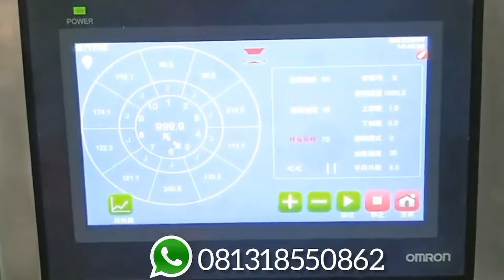Mesin Pengemas Gula Sistem Timbangan | Mesin Weigher Pengemasan Produk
hallo semuanya divideo ini merupakan salah satu mesin pengemasan dengan sistem timbangan dimana mesin melakukan pengemasan gula serta juga bisa untuk produk lain seperti tepung, garam dan masih banyak lagi.

untuk info lebih lanjut bisa hubungi saya Frenky melalui (Wa/Telp) 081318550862